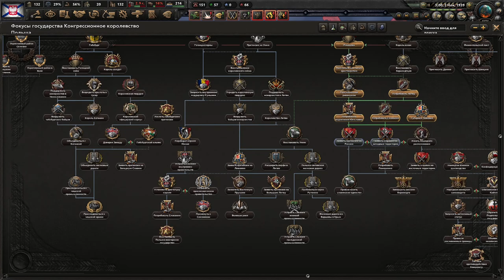HOI4 Польша - Секретный путь(2) - Империя от моря до моря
Играем в ванильный Hearts Of Iron 4 за Польшу через секретный путь с Романовыми!